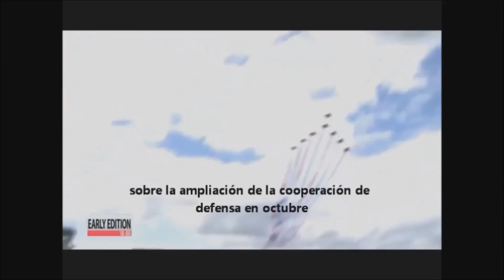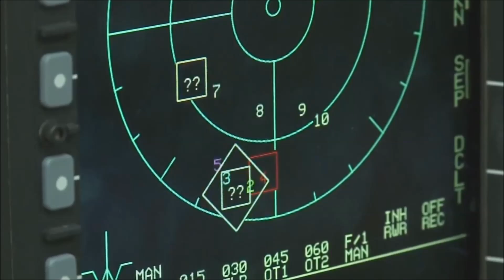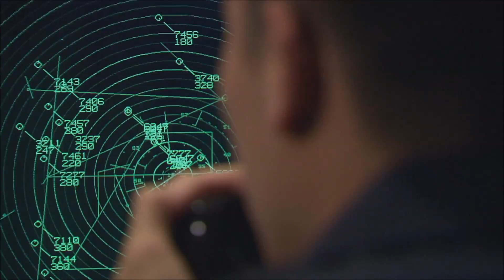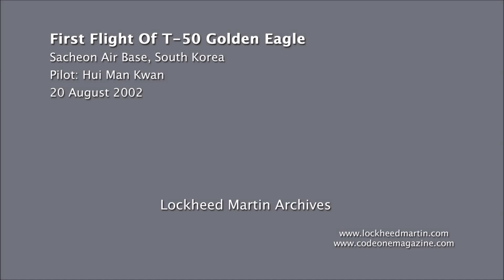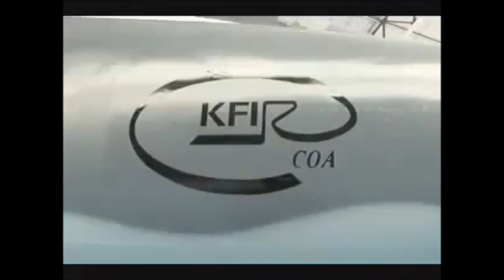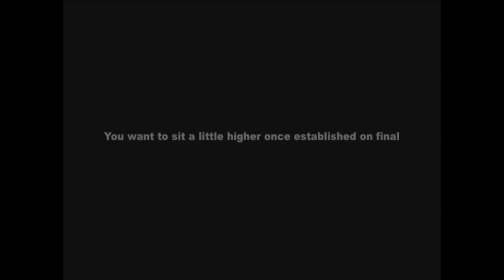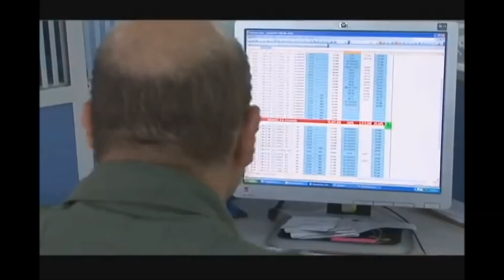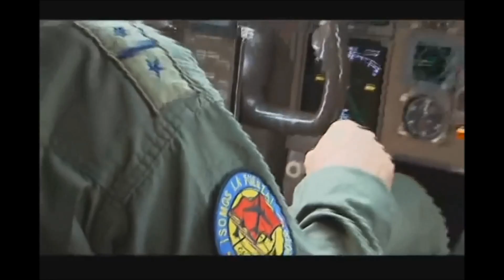PAF NEW MULTIROLE FIGHTER-JETS 2015 2016 2017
REVISED AFP MODERNIZATION 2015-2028 FUTURE
PAF-New-Radar-Systems
Future-Flotilla-Increments-Upgrades
Integrated-Territorial-Defence
FA-50-Philippines-Variable-Fighter-Jets-US$421.12-million-
Long-range-patrol-aircraft-P187 million-
Air-Force-radar-system-P825.52 million-
Navy-basing-support-system-P1 billion-

P2.135-billion for:

P1.670-billion-for-strategic-sealift-vessels
P189-million-for-C41/GIS-equipment
P109-million-for-radio-test-equipment
P58-million-for-the-production-capability-and-facility-upgrade/prime loading-and-assembly-equipment
P52-million-for-portable-radio-receivers
P20-million-for-a-master-development-plan
P19-million-for-technical-forensic-upgrades
P10-million-for-laser-packing-machines
P6-million-for-the Camp-Bautista-Station-Hospital

P1.542-billion-for:

P97-million-for-small-amphibian-vehicles
P229-million-for-shoulder-launch-multi-purpose-assault-weapons
P500-million-for-AV-config-radios
P364-million-for-HH-radios
P107-million-for-60mm-mortars
P50 million-for-7.62mm-sniper-rifles
P12-million-for-audio-video-equipment
P178-million-for-AFP-JSOG-requirements
P6 million-for-Jacinto-Class-Patrol-Vessel-Philippines-2

Recently approved & signed by the Philippines President PNoy Aquino includes:
12-units-of-Lead-Interim-Fighter-Jets-P18.9-billion-US$421.12-million-
2-Navy-frigates-worth-P18-billion-
3 air-surveillance-radars-worth-P2.68-billion-
6-close-air-support-aircraft-worth-P4.97-billion-
2-units-of-long-range-patrol-aircraft-worth-P5.98-billion-
Multi-purpose-attack-craft-project-worth-P864.32-million-
Night-fighting-systems-worth-P1.116-billion-
2-C-130-aircraft-worth-P1.6-billion-
2-naval-helicopters-worth-P5.4-billion-
Lead-in-fighter-trainer-jets-ammunition-worth-P4.47-billion-